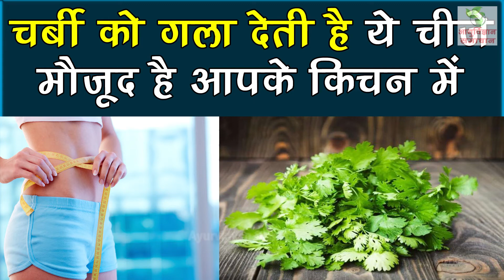रात में इन 2 चीजों को मिलाकर खा लो पेट की चर्बी गायब हो जाएगी! NO EXERCISE, NO DIET